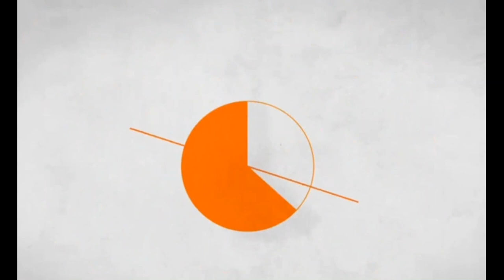Cat TVShowkh - Live show how to mother cat feed to her babies for newborn all time and everywhere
Hello my love subscriber and welcome new subscribers, our name channel | Cat and Dog TVShow | this channel is about the daily life of a cat and dog at home, on the street. if you want to see more videos please subscribe now. please like and share. thanks for watching. we will update and Post videos every time for you 😉. thank you so much 🥰.
In this cat TV show, we'll demonstrate how to feed a mother cat her newborn kittens. We'll show you how to position the kittens so they can eat, and how to give them the milk they need. This cat TV show is a great way to learn how to feed a mother cat and her babies!